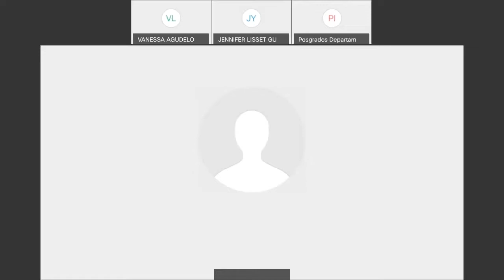Crisis empresarial y herramientas de rescate 20200416 2139 1